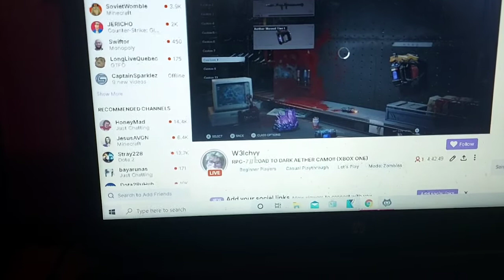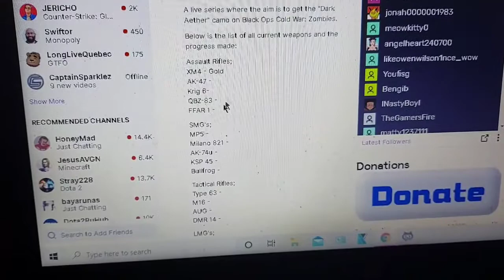New Live Series / Join Me Over On Twitch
I just decided to start a new series that will all be done Live on Twitch.

"The Road To Dark Aether", a series where I aim to get "Plague Diamond" for every gun (that was in game at launch), which will then unlock "Dark Aether".

I made a list on my Twitch panel so that you can follow my progress.